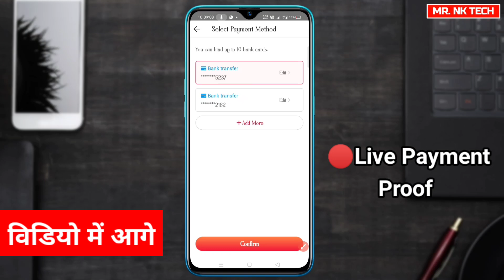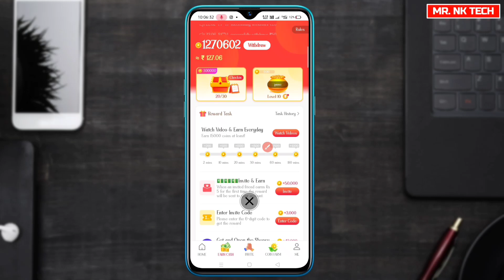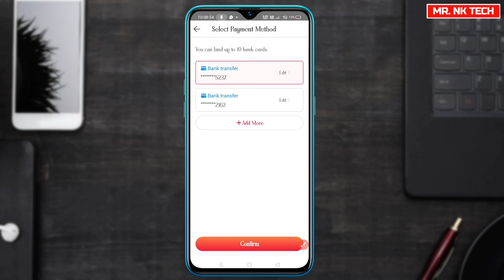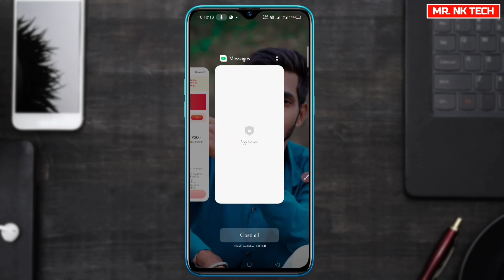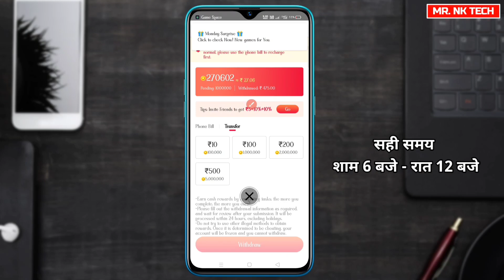Vidmate Cash App se Paise Kaise Withdraw Kare | Vidmate Cash App se Paise Kaise nikale 2023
Invite Code - DBFS8K

Searching Keywords:
vidmate cash app se paise kaise nikale
vidmate cash app withdrawal kaise kare
vidmate cash app se paise kaise withdraw kare 2023
vidmate cash app invite code 2023
vidmate cash app se paise kaise withdraw kare paytm
mobile se ghar baithe paise kaise kamaye 2023
mobile se ghar baithe paise kamaye,
VidMate Cash App Unlimited Trick,
how to earn money from VidMate Cash App,
VidMate Cash unlimited trick,
VidMate Cash se paise kaise Kamaye,
earn money from VidMate Cash App,
VidMate Cash App withdrawal,
paise kamane wala app, earn money,
dream11 se paise kaise kamaye 2023
how to withdrawal money from Dream11,
how to withdraw money from Dream11,
withdraw money from Dream11,
withdrawal money from Dream11,
How to earn money by vidmate cash app 2023,
vidmate task app task complete kaise kare vidmate cash app me bank account add kaise kare
vidmate cash app me bank accout kaise add kare